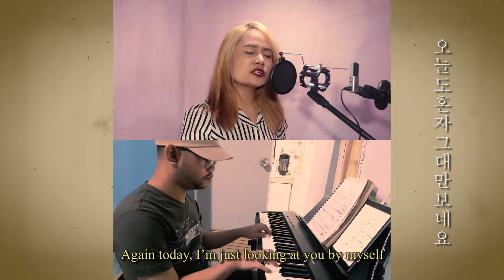Popa & Ricson - Mr. Sunshine OST Paramour | Sejeong (cover using Samson Go Mic)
Pandemic can't stop us from singing and making music. I am very grateful that I had more than five stay at home song collaborations with my music friends this year. And so, before 2020 ends this piece will be my last K-drama OST cover (a huge thanks to my dear friend who made this arrangement). It's my favourite original sound track from the 2018 epic romance historical drama Mr. Sunshine. Honestly watched it because of Kim Taeri and my friend recommended that its not your typical K-drama. If you haven't seen it, oh my, you must! just stream it on Netflix.

Make-up by: Cia Elorde

RELATED CHANNEL
Asiong Daldal Stories
TaraTV Facts
DMS TV
Historyador
Tito ChaoTV Facts
Marvelous Facts
Ask Teacher Popong
Kaalaman
Archlight Media
Tinagalog
ClarkTV Facts
Jp Amazing Stories
Alamin Mo
LeonMata Tibi
Tinig PH
Bulalord
Gazebo
Madam Info
Kwentong Tagalog
Alam Mo Ba
IsportsZone
3B Hoops
Win YT

Ivana Alawi
Kathryn Bernardo
Alex Gonzaga
Ja Mill
CongTV
BruskoBros
Emman Nimedez
Ranz Kyle
Niana Guerrero
Zeinab Harake
Akosi Dogie
Doc Willie Ong
Donnalyn Bartolome
Tukomi
Jelai Andres
XDJames
BITAG OFFICIAL
Viy Cortez
Michelle Dy
Trinidad Siblings
ESPN5
Keith Talens
Wil Dasovich
The Hungry Syrian Wanderer
junnieboy
Pamela Swing
LIVELOVEPARTY.TV
Viva Records
Brains techKnowlogy
Vice Ganda
The Gold Squad
vividplays channel
Andrea Brillantes
Eat Bulaga
Miniature Cusina